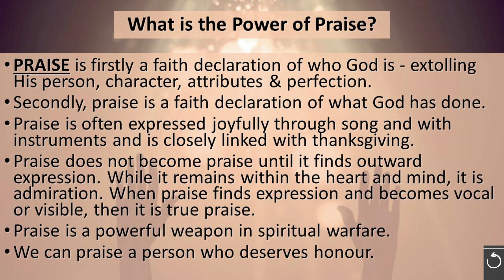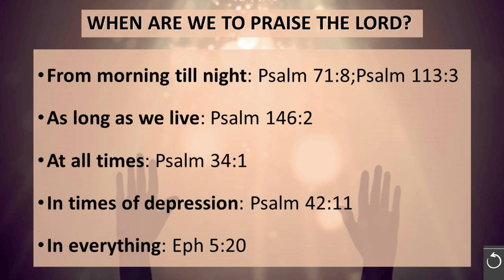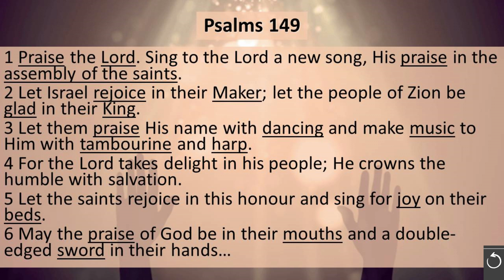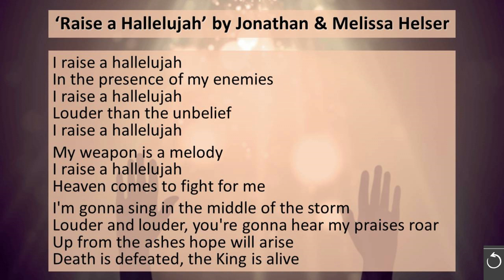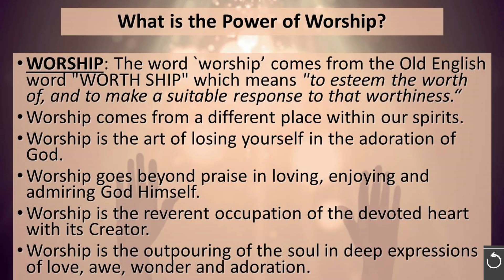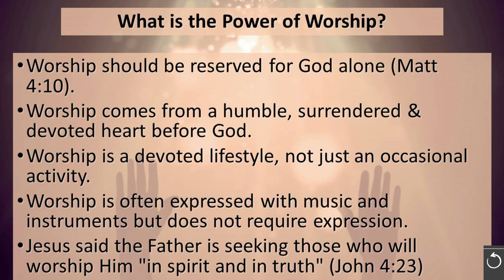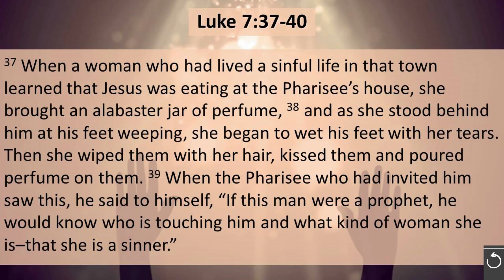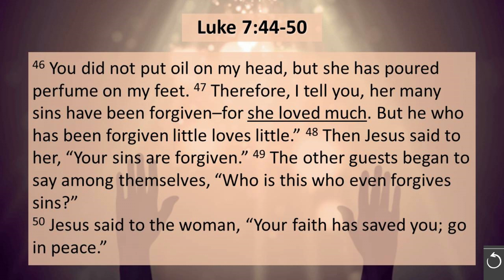'His People Worship #3' by Ps Jacques at His People Church on Sunday 04 June 2023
In this message we continue to unpack the reality of Praise and Worship in our lives and it's power. PRAISE is firstly a faith declaration of who God is and WORSHIP is the art of losing yourself in the adoration of God. So be encouraged to take heart in the goodness of the Lord, over every circumstance in your life and pour out Praise & Worship, for it is what we are called to as believers - Psalms 149:1